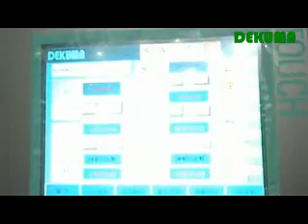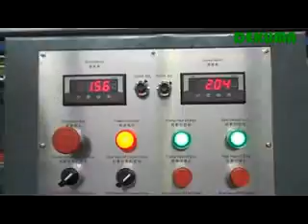PE, PP PVC Plastic pipe extrusion production line for water pipe, oil-conveying pipe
PE, PP PVC Plastic pipe extrusion production line for water pipe, oil-conveying pipe; Plastic pipe extrusion line is used to extrude and mold plastic pipe by melting the PE, PP plastic through screw and die. The whole line is composed of extruder, die head, vacuum calibrator, cooling tank, haul-off and cutter unit. The pipe extrusion line is broadly applied to produce water pipe, oil-conveying pipe and discharge pipe.